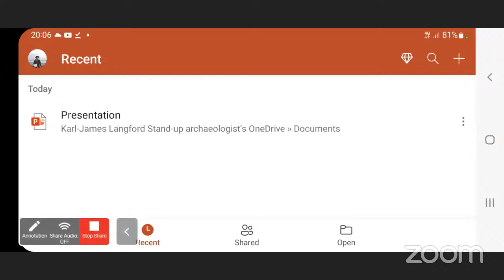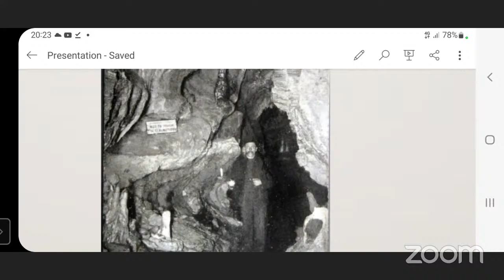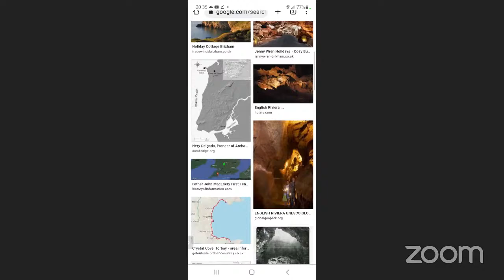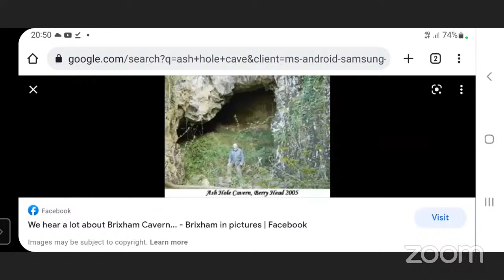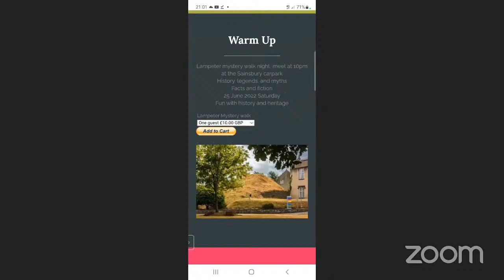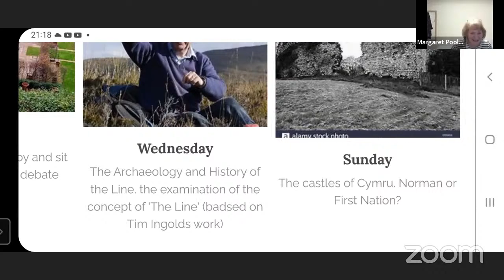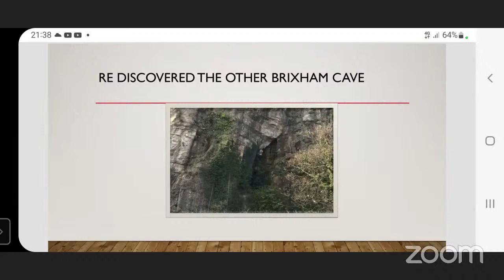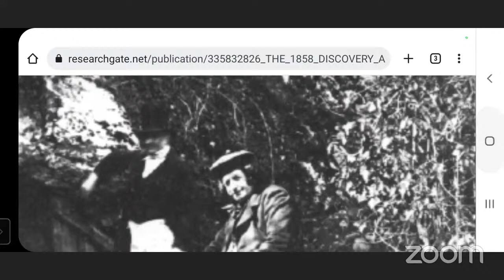Brixham, Torbay Palaeolithic archaeology